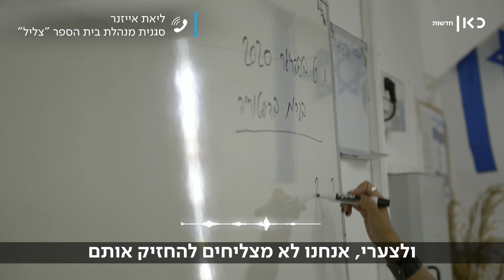למה מורים איכותיים עוזבים את מערכת החינוך?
כאן חדשות | שכר המורים עולה לכותרות כמעט כל שנה. בתקופה האחרונה יש מחסור חמור במורים ונראה כי מערכת החינוך לא מצליחה למנוע עזיבה של מורות ומורים. על רקע הפגנת המורים הגדולה שנערכה ב-30.5.22 והמשא ומתן בין מזכ"לית הסתדרות המורים, יפה בן דוד למשרד האוצר; אסתי פרז ראיינה את ליאת אייזנר, מורה וסגנית מנהלת בבית הספר "צליל" בחדרה. מתוך "בחצי היום" עם אסתי פרז 31.5.22